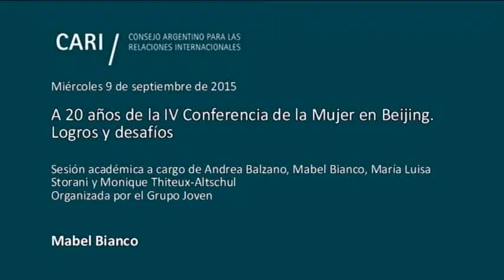A 20 años de la IV Conferencia de la Mujer en Beijing - Mabel Bianco PARTE 2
A 20 años de la IV Conferencia de la Mujer en Beijing. Logros y desafíos

Sesión académica a cargo de Andrea Balzano, Mabel Bianco, María Luisa Storani y Monique Thiteux-Altschul, organizada por el Grupo Joven

Andrea Balzano Licenciada en Ciencias Políticas, UCA. Máster en Desarrollo Internacional Sostenible, Brandeis University (Becaria OEA). Desde 2008 coordina Área de Género del Programa de las Naciones Unidas para el Desarrollo en Argentina para promover la igualdad entre hombres y mujeres a través de la incorporación del enfoque de género y el empoderamiento de las mujeres, tanto en la gestión interna de la oficina como en el trabajo con las contrapartes. Previamente trabajó en UNIFEM Región Andina, en organizaciones gubernamentales y no gubernamentales, en el desarrollo e implementación de políticas públicas de género y desarrollo social

Mabel Bianco Médica. Feminista. Máster en Salud Pública y especialista en Epidemiología y Estadística Médica. Coordinadora de la Campaña Internacional Las Mujeres No Esperamos. Acabemos con la Violencia y el VIH. YA! Coordinadora del Grupo Internacional de Mujeres y el Sida -IAWC-. En 1989 fundó la Fundación para Estudio e Investigación de la Mujer -FEIM-, que promueve la igualdad y los derechos de las mujeres en Argentina y en América Latina y el Caribe. En 1983 creó el Programa Mujer, Salud y Desarrollo en el Ministerio de Salud y Acción Social de la Nación. Desde 2012 es miembro electa del Grupo Asesor Regional de la Sociedad Civil de ONU MUJERES. En el 2012 creó el Comité de ONGs para CSW de América Latina y el Caribe, que co-preside. Asesora de organismos internacionales y fundaciones, autora de ocho libros y de más de 150 trabajos y artículos publicados. En el 2011 fue reconocida como una de las "cien personas comprometidas con las mujeres del mundo" por Women Deliver y fue elegida como una de las "150 mujeres que mueven el mundo", por la revista internacional Newsweek junto a The Daily Beast

María Luisa Storani Licenciada en Sociología y en Trabajo Social. Fue Concejal de San Fernando en dos oportunidades (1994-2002) por la UCR. Militante feminista, fundó junto con otras correligionarias el CEDEM (Centro de la Mujer de San Fernando) una ONG de reconocida trayectoria en el Gran Buenos Aires para promover los derechos de las mujeres. Fundó la Comisión de la Mujer de la Fundación Sergio Karakachoff. Fue Diputada de la Nación (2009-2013), donde presidió la Comisión de Discapacidad e integró la Comisión de Reforma de los Códigos Civil y Comercial. Actualmente se desempeña como Directora del Observatorio de Derechos Humanos y Género de los bloques legislativos nacionales de la UCR. Es candidata al Parlasur

Monique Thiteux-Altschul Licenciada en Letras por la Facultad de Filosofía y Letras de la UBA. Co-fundadora y Directora Ejecutiva de Fundación Mujeres en Igualdad. Dirigió los proyectos "La Generación Digital contra las Violencias de Género", "VIOLENCIA NUNCA! Amor adolescente", Mujeres por la Equidad y la Transparencia – UNIFEM / UNDEF y la Campaña Mundial "Un Mundo contra la Trata". Creó la "Red No a la Trata" y coordinó tres foros de Mujeres contra la Corrupción. Participó de paneles en congresos internacionales y en el Alto Comisionado de los Derechos Humanos, en Ginebra y de seminarios y talleres en la India, Marruecos y Uganda. En 2013 recibió en el Senado la distinción "Alfredo Palacios", por su lucha contra la trata, 2012 fue declarada "Personalidad destacada de los derechos humanos de las mujeres" por la Legislatura de la Ciudad de Buenos Aires; en 2009 recibió el premio "Dignidad" de la APDH, en 2010 la Mención 8 de Marzo Margarita de Ponce 2010 por su aporte de género a las políticas públicas. El gobierno de Canadá le otorgó en 2010 una beca de Investigación. Es editora del libro Género y Corrupción. Como artista plástica expuso en numerosas galerías y museos de Argentina, Suecia, Bélgica, Francia y España. Creó y coordinó el grupo multimedia MITOMINAS